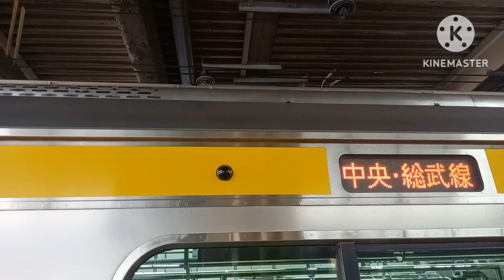【6番線がロングレールになってた】総武線津田沼駅で発着シーンを撮影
各駅停車中野行きは3:14で登場します。